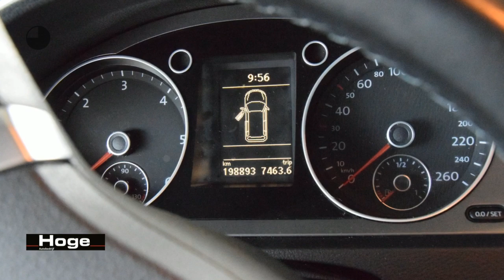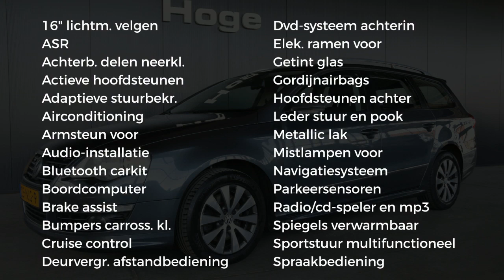Volkswagen Passat Variant 1.6 TDI BlueMotion Navigatie PDC Rijklaarprijs Inruil Mogelijk!